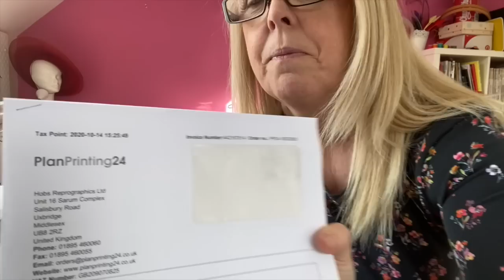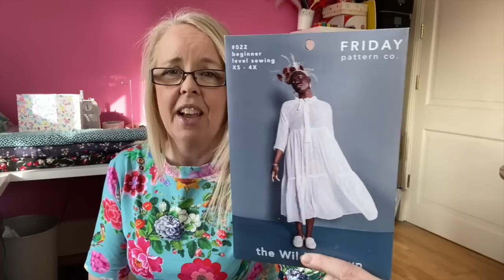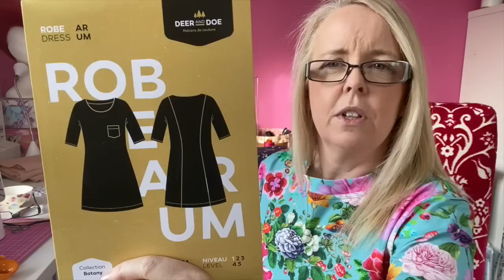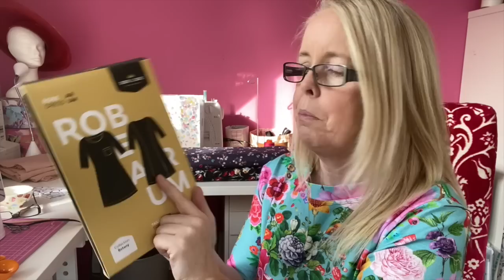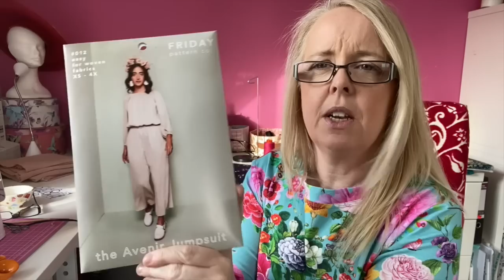Weekly Sewing Vlog Ep 27. Sewing successes and fails!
Hi Everyone,

This is the Printing Company I recommended for well priced printing and very speedy service.

Bust 36
Waist 30
Hips 38
I am 5ft tall

Sew over it Heather dress

SOLD OUT but is on re-order

Patterns I hope to try.

Friday pattern co. Wilder gown

Friday pattern co. Avenir jumpsuit

Andrea